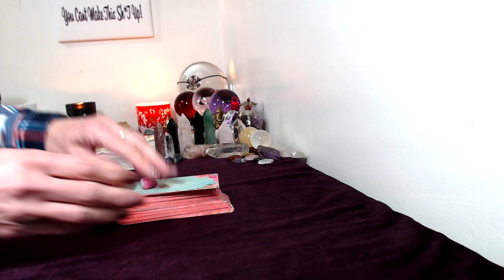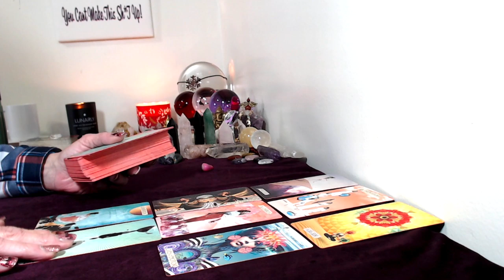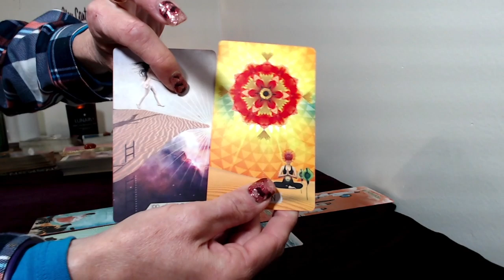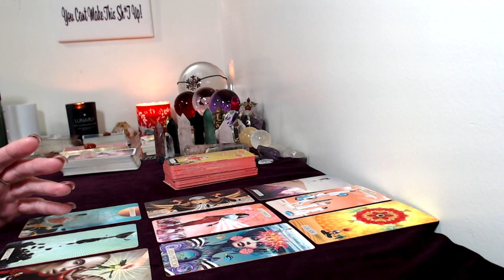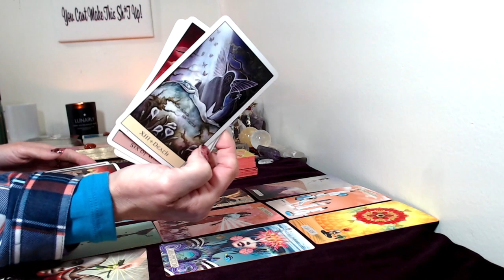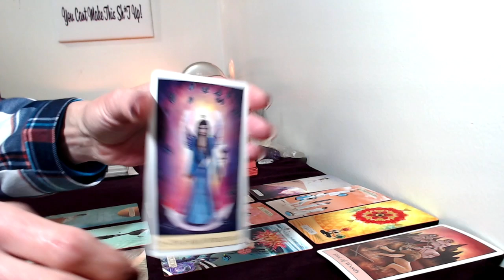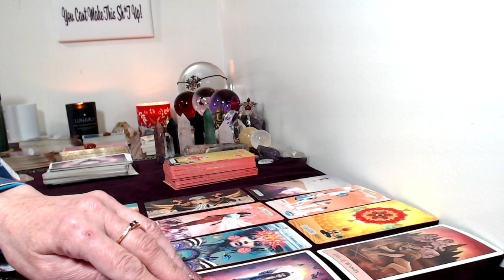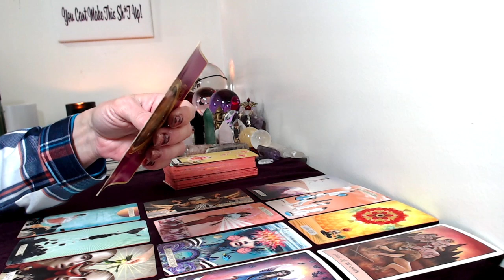Sagittarius, March 2020 Monthly Love Tarot Reading Big Changes For The Better!!!